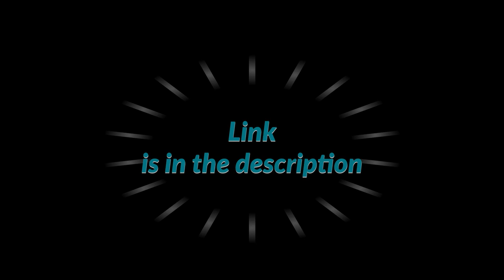A Family Getaway to Sugar Mountain, NC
What we loved:
1. Beech Mountain Town Sledding Hill (free, sled all day long, just pick up some plastic sleds at the local Food Lion in Sugar Mountain)
2. Wilderness Run Alpine Coaster (get the 3-ride package if you can!)
3. Brick Oven Pizzeria in Beech Mountain serves the most delicious pizza in the world!

And if you would like to read more about us and our crazy adventures, check our my feel-good book series on Amazon They are fun laugh-out-loud novels that are perfect for taking to the beach with you (well, at least I'd like to think so :).